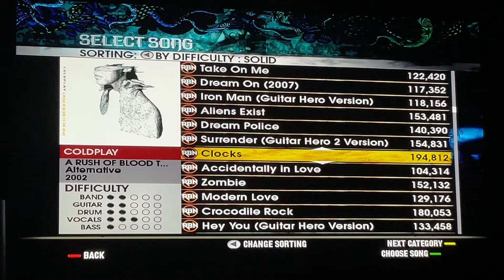190. Rock Band 2: Clocks (Expert Guitar) 100% FC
Only Coldplay song that I have left on this list. Pretty easy and hard to FC on Expert Guitar because of the stupid BPM change from that far into the song that makes no sense for no reason.

Me performing Clocks on Expert Guitar.